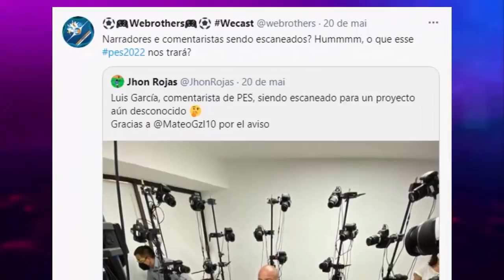💣PES 2022 (EfootBall) - NOVIDADE IMPRESSIONANTE CHEGANDO! NOVOS NARRADORES ESCANEADOS!